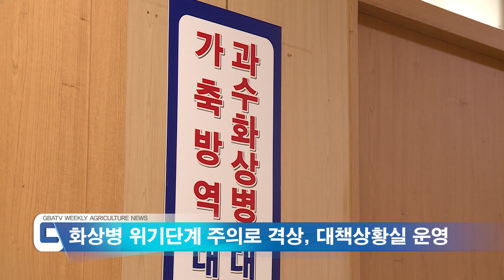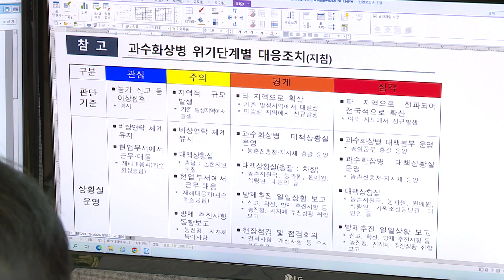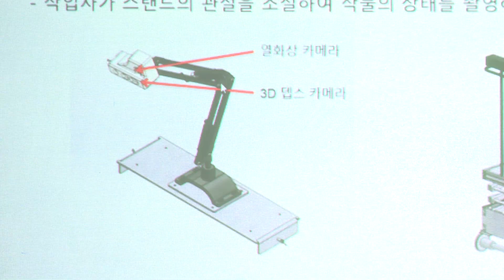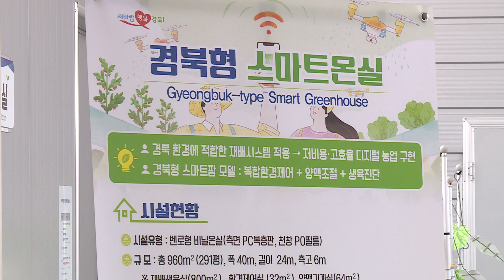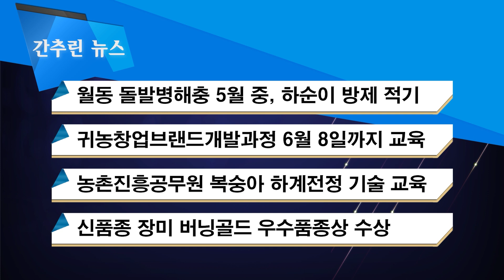[5월 셋째주] 경북 농업뉴스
[현장소식]
1. 드론직파 벼 재배, 농가 일손 줄이고 비용 절감
2. 기술원 화상병 대책상황실 운영, 유입 차단 총력!
3. 경북 권역별 국산밀 적품종 선발시험 진행
4. 스마트팜 다부처 패키지 연구과제 합동협의회 개최
[간추린 소식]
1. 경북도내 월동 돌발병해충 적기방제 당부
2. 귀농창업브랜드개발과정 개강식 및 교육실시
3. 농촌진흥공무원 복숭아 하계전정 및 재배기술 교육
4. 경북도 육성 신품종 장미 버닝골드 우수품종상 수상